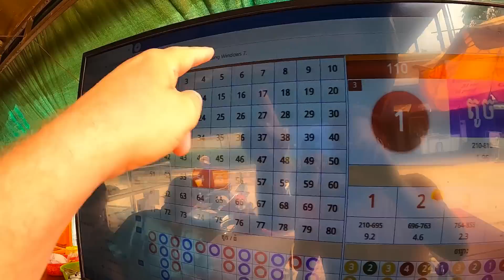Zalało naszą ziemię. Oddajemy potrzebującym. Odc.810